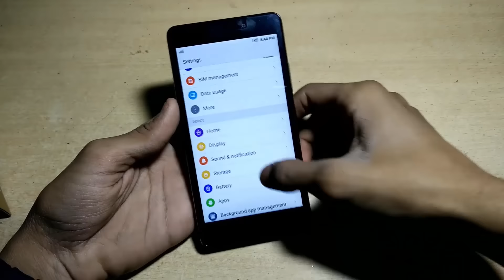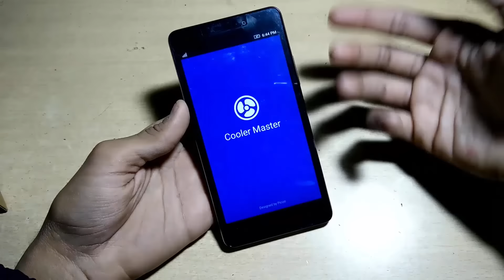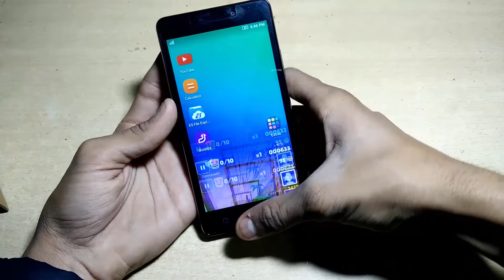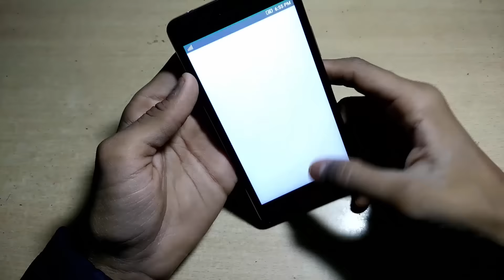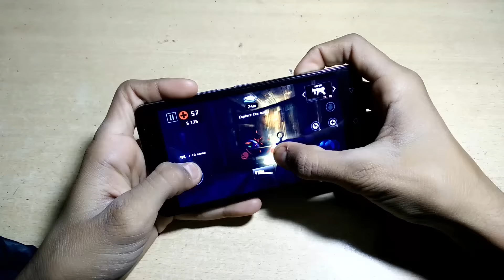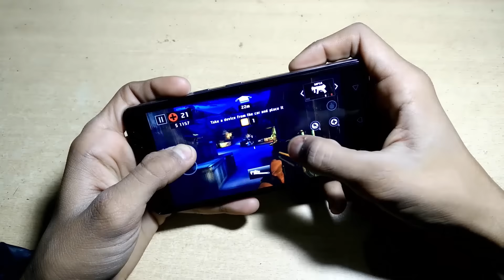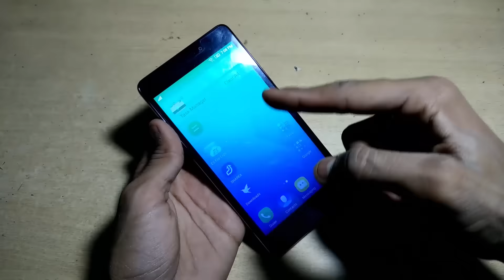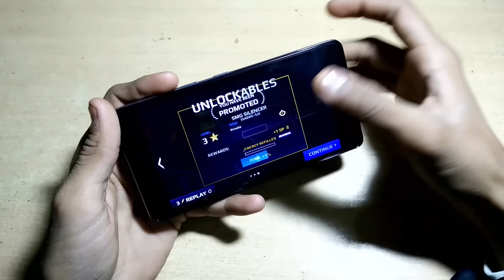Lenovo Vibe P1m Gaming Reviews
Purchase Link:
1.) Lenovo Vibe P1m (Black)
2.) Lenovo VIbe P1m (white)

Amazon- JBL Earphones
JBL T200A (Blue & White)
JBL T200A (Black)

Share The Videos And Go to My Channel!
Good Luck.